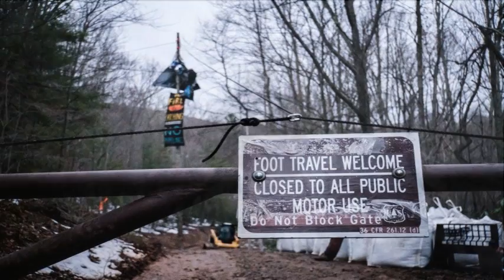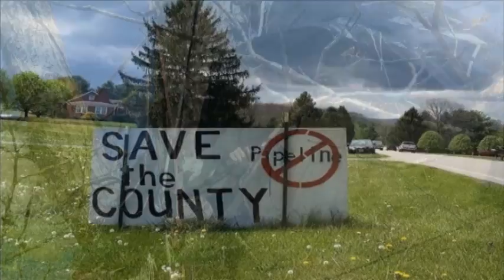mountain view pipeline